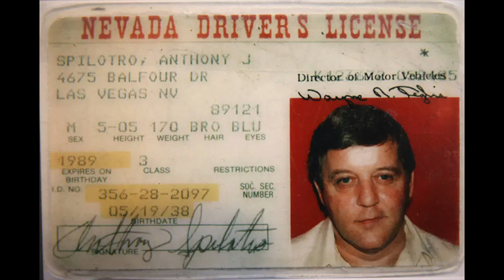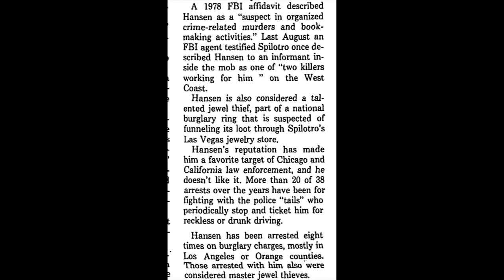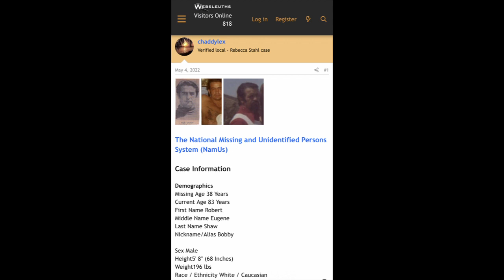Who is the Body in the Lake Mead Barrel? (Maybe Mob Associate Bobby Shaw)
A body was found in a rusted 55-gallon steel barrel at Lake Mead on May 1, 2022. The victim was believed to have been murdered sometime in the late-70's or early-80's, and police are looking at whether the decades-old crime is tied to the Mob.

Police are conducting DNA testing to determine whether Mafia associate Bobby Shaw is the body in the barrel. Shaw was last seen alive in 1977 driving from Fontana, California to Las Vegas. Some have speculated that notorious mobster Tony "The Ant" Spilotro may have been involved in Shaw's disappearance.

Learn more about the Lake Mead barrel and the organized crime history of Las Vegas at Mayhem in the Desert: